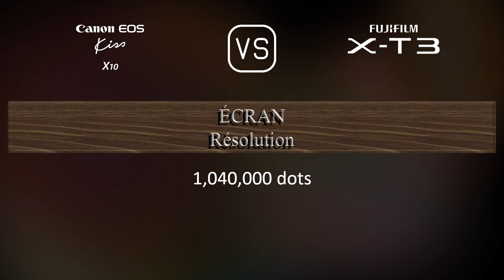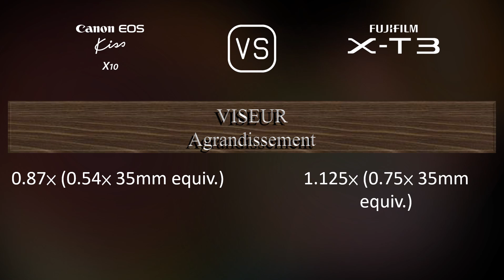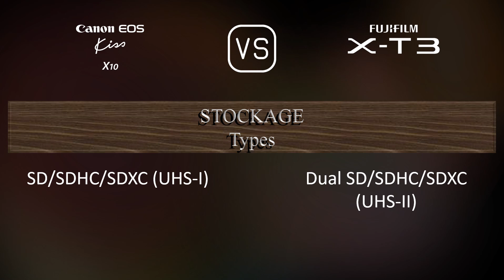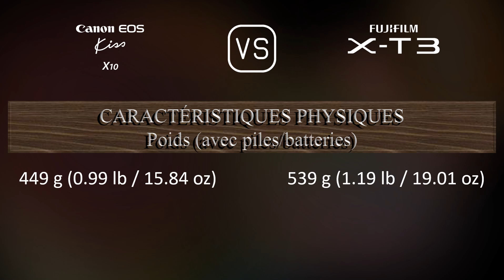Canon EOS Kiss X10 vs. Fujifilm X-T3: Une Comparaison de Caractéristiques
Cette vidéo fournit un aperçu des fonctionnalités du Canon EOS Kiss X10 et du Fujifilm X-T3 dans une comparaison de caractéristiques (comparison of specifications).

00:25 LANCEMENT
00:33 BOÎTIER
00:40 CAPTEUR D'IMAGE
01:01 IMAGE
01:16 OPTIQUE ET MISE AU POINT
01:41 ÉCRAN
01:58 VISEUR
02:13 FONCTIONNALITÉS PHOTOGRAPHIQUES
03:06 FONCTIONNALITÉS VIDÉOGRAPHIQUES
03:20 STOCKAGE
03:24 CONNECTIVITÉ
03:49 CARACTÉRISTIQUES PHYSIQUES
04:07 AUTRES CARACTÉRISTIQUES